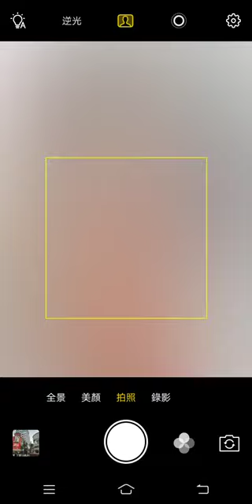一路虛到底的人像模式 - VIVO V7+ 2400萬畫素前鏡頭人像模式，全時背景虛化